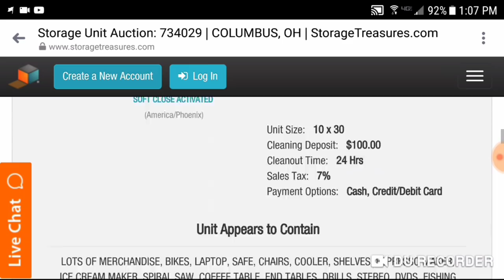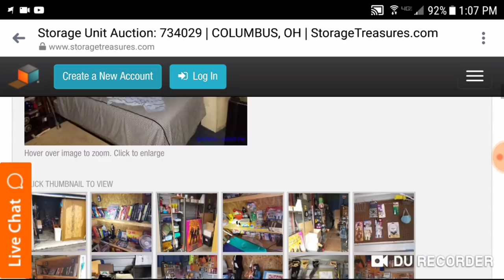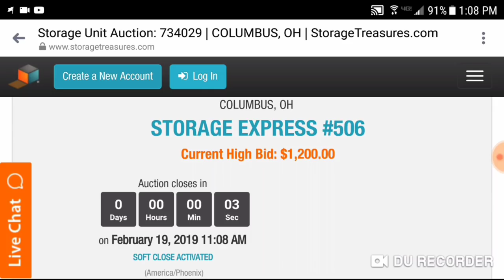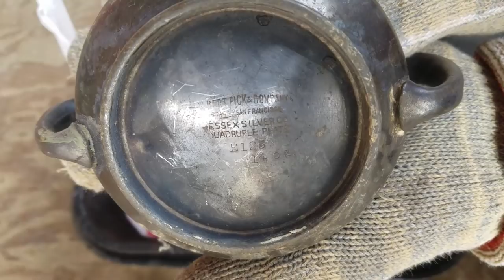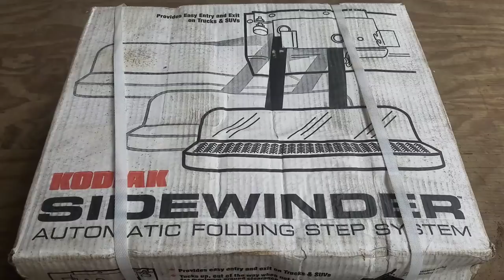DEAD MANS PENCILS I Bought Abandoned Storage Unit Locker Opening Mystery Boxes Storage Wars Auction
PUBLISHED ON:

2.16.19
Jeremy buys an abandoned storage unit for $120 in Wooster, Ohio and is approached by the dead man's parents about his belongings.

This is day 3 of the clean out / sorting / unboxing.